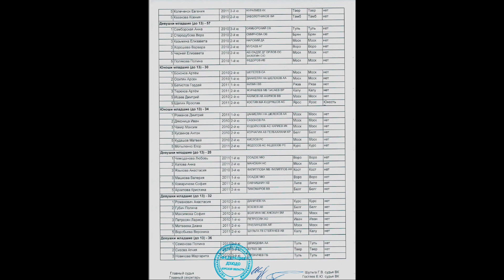Первенство Центрального федерального округа по дзюдо до 13 лет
ДАТА ПРОВЕДЕНИЯ 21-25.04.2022 г. КУРСК